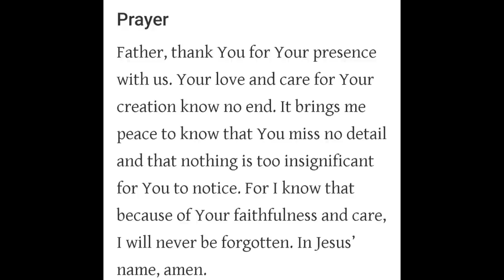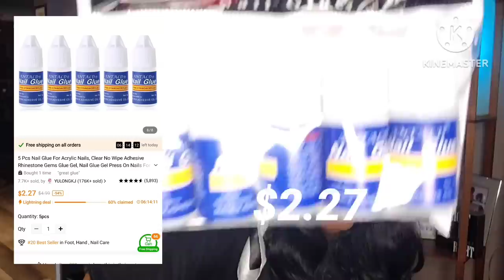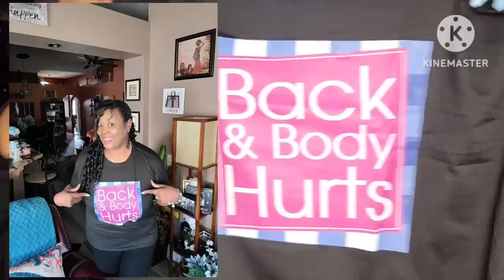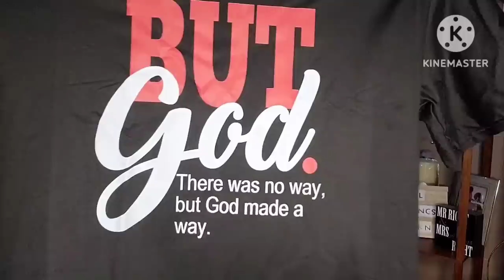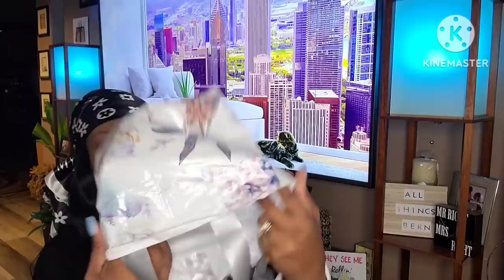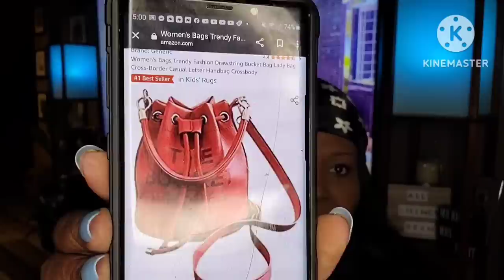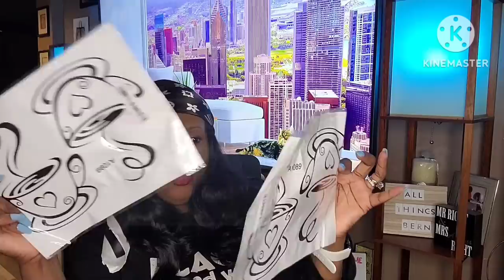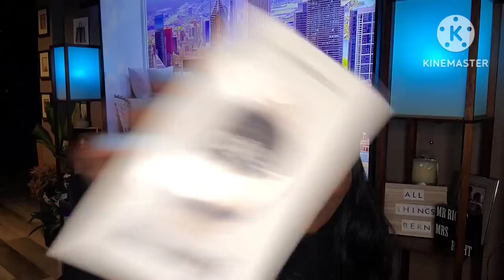MY 6TH TEMU HAUL🧡 PT.1 * TRY ONS * CLOTHING * PURSE DUPE 👛 * SHOES * OMG THESE ITEMS ARE 🔥🔥🔥 5-21-23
HAPPY WEEKEND 💕🤗
HAPPY SUNDAY🌞🤗😊💕❤️

HEY SUBIE FRIENDS 👋🏾I HAVE MISSED YOU ALL MY HUSBAND AND I WERE ON VACATION WE ARE BACK INTO THE SWING OF THINGS. I'M SO HAPPY TO BE SHARING WITH YOU ALL AGAIN 🤗💕❤️

THIS IS MY 6TH PURCHASE FROM TEMU, AND I'M SO EXCITED TO SHARE IT WITH YOU ALL! OMG, INCREDIBLE PRICES. THE CLOTHING HAD ME SO IMPRESSED EVERYTHING FIT WELL EXCEPT THE BURGUNDY SHIRT DRESS IT IS WAY TO BIG, SO  I HAVE TO RETURN THAT AND THAT WIG 🤔I HATED IT. IT'S GOING BACK FOR SURE 😄 I HOPE YOU ALL ENJOY THIS VIDEO!

HAVE A WONDERFUL BLESSED WEEKEND😊🌞⛱️

HAPPY TEMU SHOPPING 🛍 🧡
SHOP LIKE A BILLIONAIRE

I WILL LINK AS MUCH AS I CAN IF IT IS STILL AVAILABLE!!

BLACK DRESS & GREEN DRESS

SNEAKERS

BURGUNDY SHIRT DRESS

BATHROOM TISSUE HOLDER

WALLET

EARRINGS

BROWN SUGAR TSHIRT

BACK AND BODY HURTS

ME VS ME TSHIRT

NAIL GLUE

PINK BUCKET BAG

DIPPING TRAY

PONY TAIL

COFFEE BAR SIGN

GIFT BAGS

RED FISHNETS

GOLD TOTE BAG

THE BUCKET BAG ON AMAZON  WOW
Check this out!